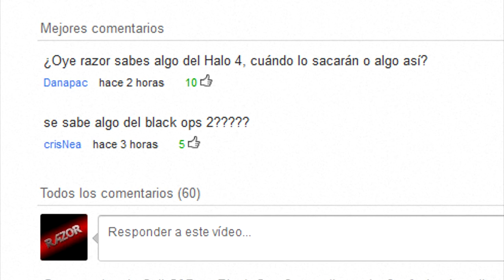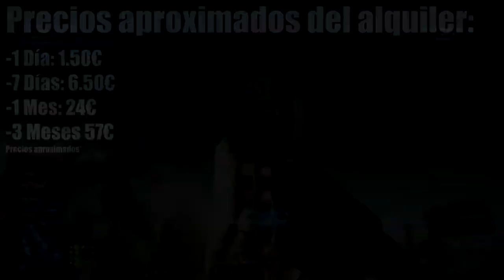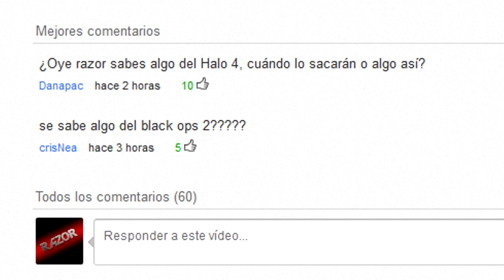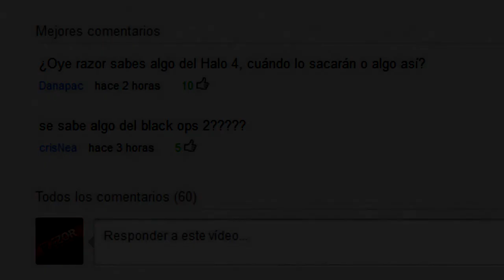OpTicEsp I Semanal Videojuegos | Razor | Cap 9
Índice de noticias:
0:08 Introducción
1:00 Primeros detalles sobre Call of Duty: Black Ops 2
3:56 Robert Bowling deja Infinity Ward
4:44 Nuevo parche en Battlefield 3
5:43 Bethesda dará nuevos detalles sobre el DLC de Skyrim
6:37 La crisis afecta a SEGA
7:39 Halo 4 y lo que se sabe sobre él
9:05 Conclusión

Música utilizada:
0:08 "Pumped Up Kicks" - Foster The People
1:00 "Daybreak" - Wasted
3:56 "Cold As Ice" - A.Skillz & Nick Thayer Bootleg
6:37 "Changed My Mind" - E-Dubble